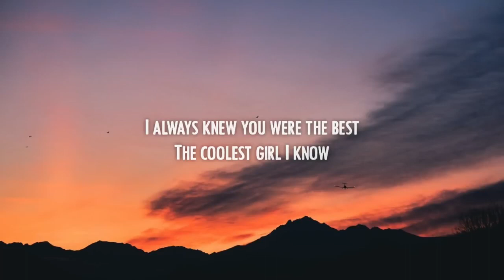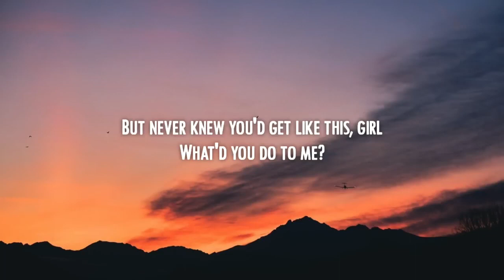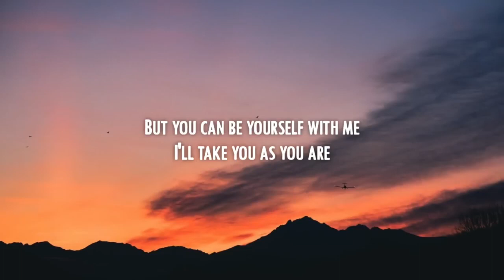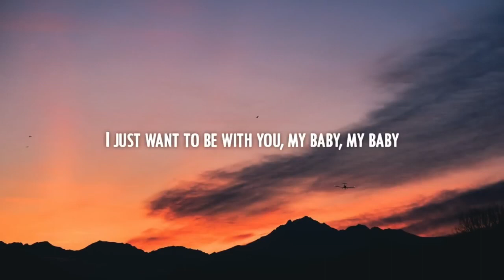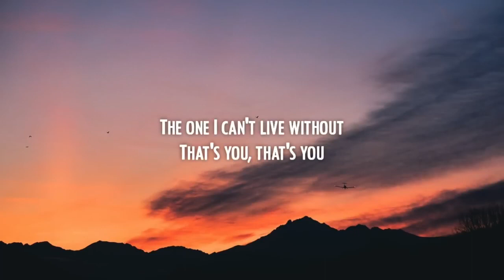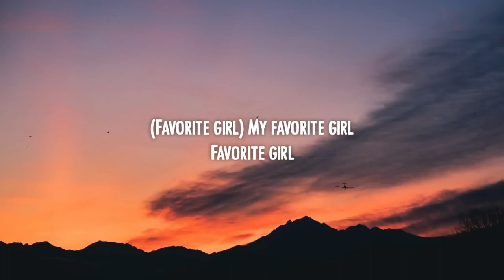Justin Bieber - Favorite Girl (Lyrics)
[Chorus]
(Favorite girl)
Favorite girl